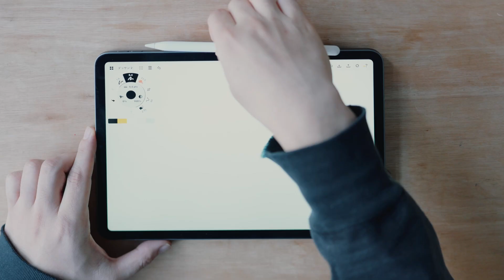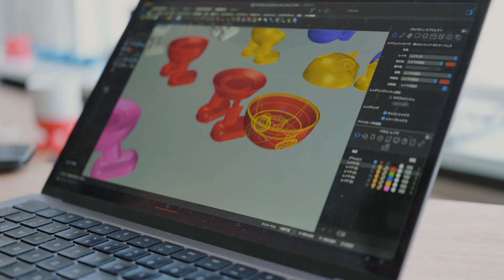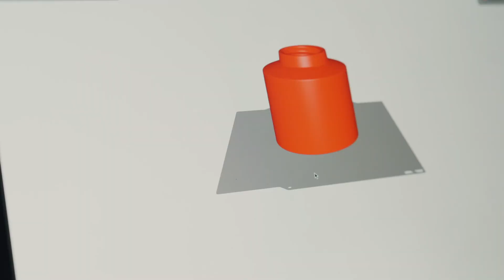Modular Porcelain Mug Meets 3D Printing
Creating modular ceramics vessel with a Japanese porcelain artisan 224 Porcelain